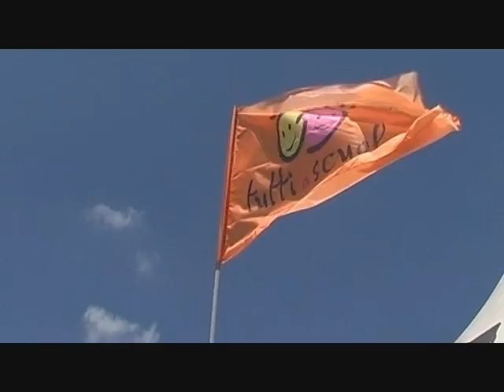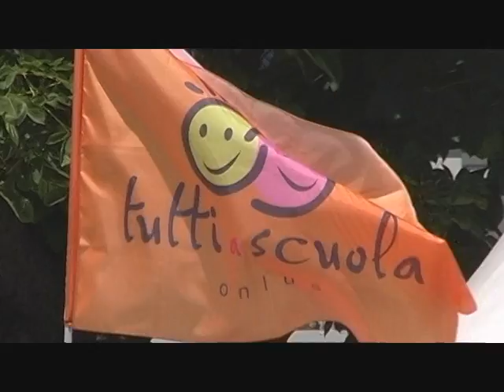Solidarieta,Napoli ,Giochi senza Barriere.